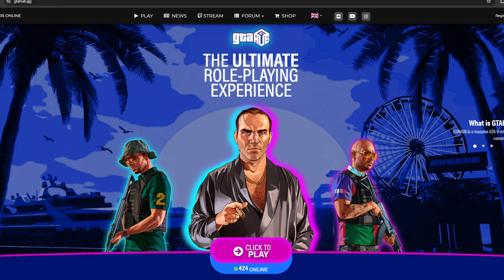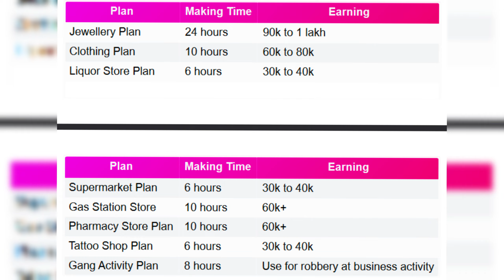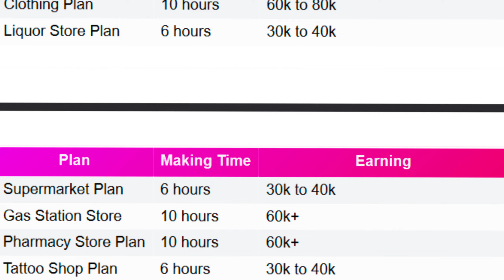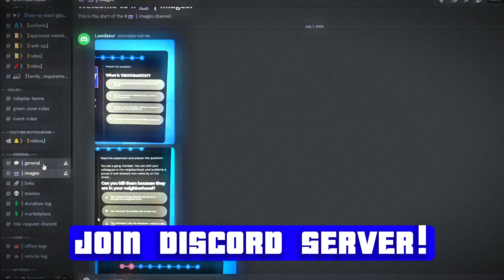How To Make 500k Every Hour In GTA HUB Roleplay Server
Use CODE - GENOME (For Extra Cash & Rewards)

Timestamps

00:00 - Intro
00:29 - Join GTA HUB RP
00:41 - Giveaway
00:55 - Before You Do Robberies
02:04 - Things To Buy
03:37 - Robbery
05:34 - How much can you Earn?
06:03 - Play With me